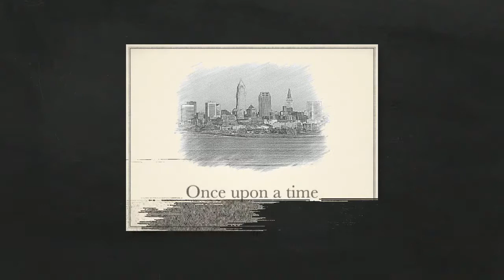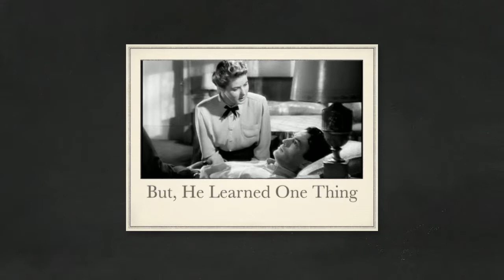The Boy Who Dreamed Movies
Prelude2Cinema was founded by Emmy winning writer and award winning filmmaker Alex P. Michaels, the Cleveland Cinema Czar. This is his story.  Join our online community which is a social network and sales portal for artists and businesses.